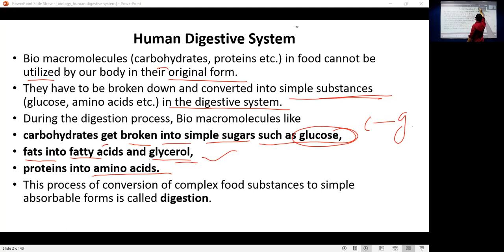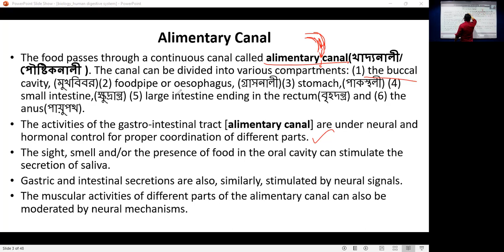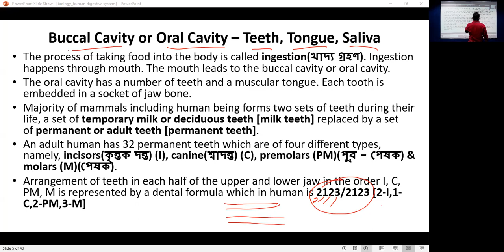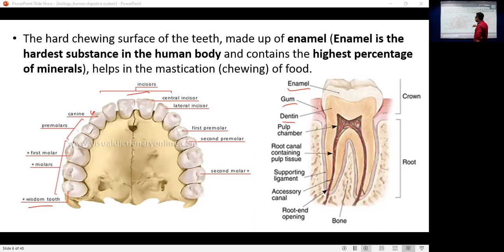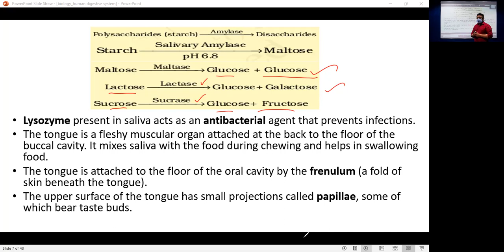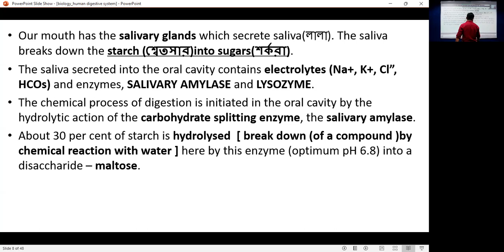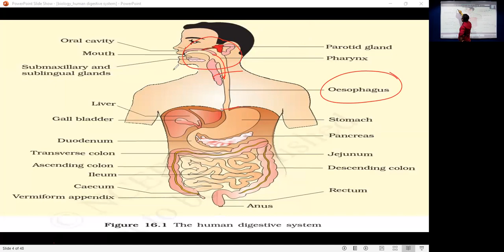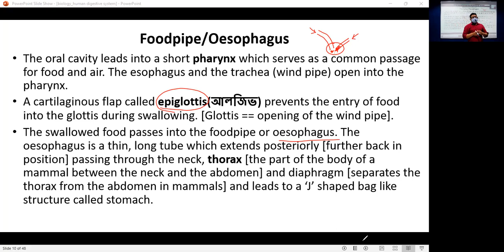General Studies : Static Science - Human Digestive System (Module 1)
Faculty : Sagar Basu
Subject : General Studies
Topic : Static Science - Human Digestive System
Date : 11th January, 2022